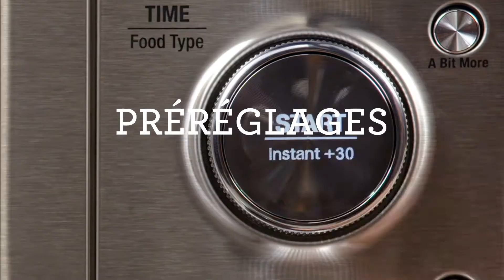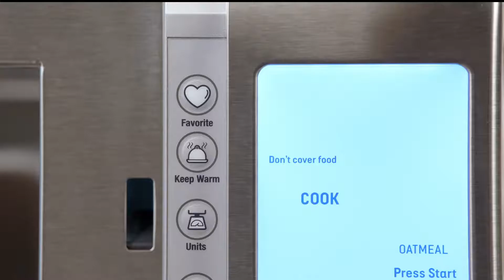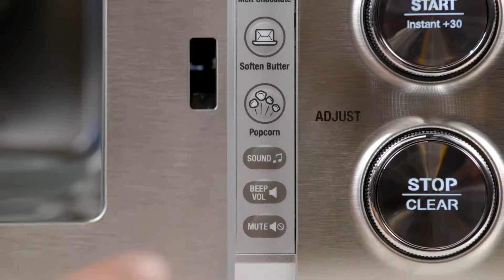The Smooth Wave™ | Cuire, décongeler et réchauffer de façon précise et uniforme | Breville CA-FR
Dites adieu aux essais et hésitations grâce au Smooth Wave™, à sa technologie Sensor iQ, et à ses 15 préréglages intelligents.

Avec notre technologie intelligente Sensor iQ technology®, le Smooth Wave™ est conçu pour détecter la vapeur dégagée et ajuster la distribution de la puissance automatiquement. Il est ainsi plus facile de cuire, de réchauffer et de décongeler avec précision.

Sur sa porte intérieure, le Smooth Wave™ est aussi doté d'un panneau de raccourcis astucieux pour les tâches courantes, comme fondre du chocolat, ramollir du beurre, réchauffer de la pizza, et bien plus Configurez vos tâches préférées en une touche, et obtenez des résultats délicieux à chaque fois.

Le Smooth Wave™ est doté des caractéristiques suivantes :
- Clever sensor iQ technology® qui ajuste automatiquement la puissance pour facilement cuire ou réchauffer avec précision vos plats favoris et de délicieuses gâteries
- Technologie d'onduleur Power Smoothing™ qui ajuste l'intensité de la puissance. Elle offre une puissance constante et d'une précision d'ajustement inégalée pour des résultats délicieusement uniformes.
- Redessiné avec une porte à fermeture amortissante 80 % plus silencieuse
- 15 préréglages intelligents intégrés, y compris Cuisson intelligente, Décongélation intelligente, Réchauffage intelligent.
- Raccourcis et réglages automatiques à une touche
- Porte à fermeture amortissante 80 % plus silencieuse, ce qui veut dire moins de bips et de claquements
- Fonctionnement 50 % plus silencieux
- Verrou pour enfant